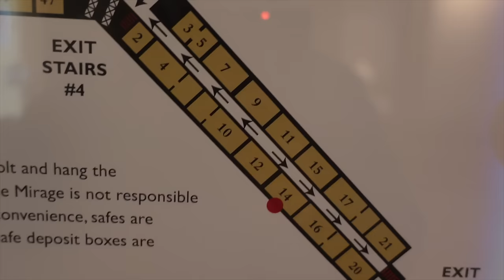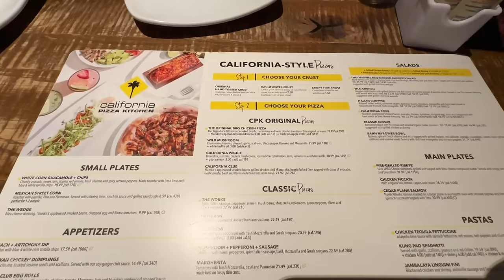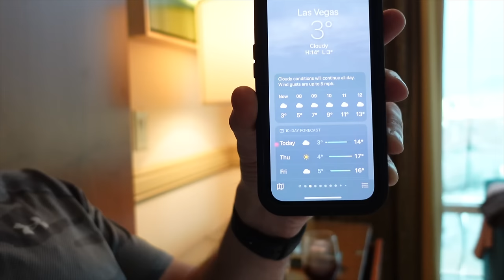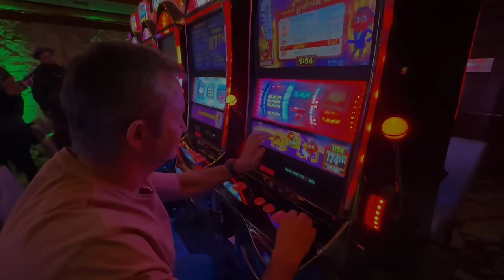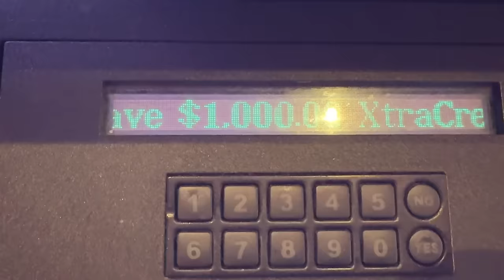LAS VEGAS VLOG | Dec 2023 || Mirage Penthouse | Free Upgrade | Osteria Costa | Winning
Welcome to our Christmas and New Years in Vegas Vlog Series.  Fifteen nights in our favourite City.  We hope you enjoy the Vegas Vloggity Vlogs, Part 4 is moving day!  Checking out of Encore Las Vegas and checking into Mirage Las Vegas.  We got a FREE Upgrade, We played in a Slot tournament at Mirage Casino and Won!!
We visit the new In & Out in Las Vegas near the Strip and go shopping at Town Square Las Vegas.

Sweatsuit / Jogger set *Green Sold out

Tender Fall - Jobii
Love Arrow - Guustavv
Smithereens - Jobii